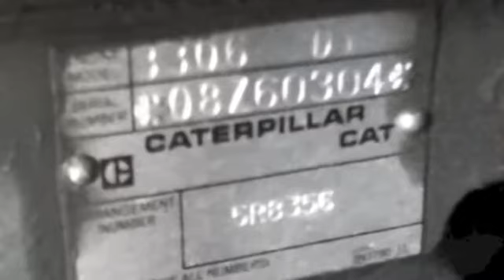Caterpillar Full Tracked Tractor on GovLiquidation.com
- This 1972 Caterpillar Full-Tracked Tractor has been sold. The tractor was located in Fort Wainwright, AK.

The tractor is low speed, model number D7F. It has a Hyster towing winch.

To view a current list of available Construction and Heavy Equipment, today!